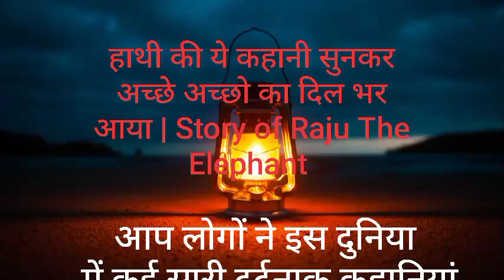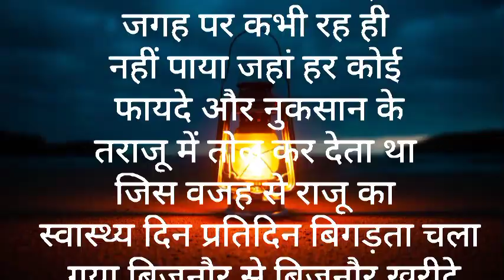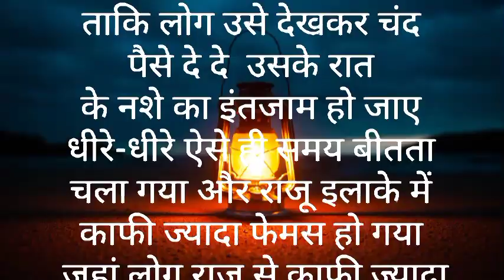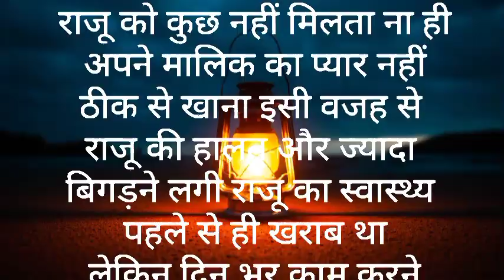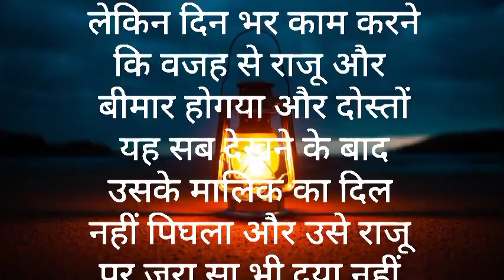हाथी की ये कहानी सुनकर अच्छे अच्छो का दिल भर आया | Story of Raju The Elephant